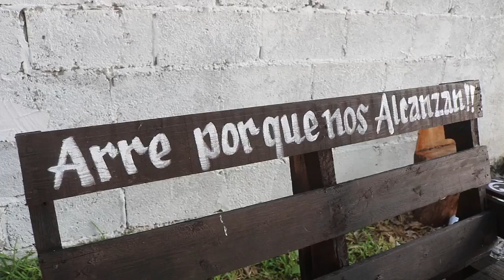1er Parte FESTEJO BRISA VERBER BUSTAMANTE TAMAULIPAS ¡¡ CABALGATA